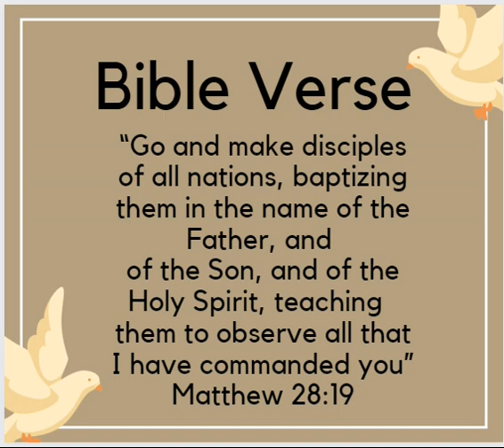G6 1Q CLE PBA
G6 made the Canva design and read the analysis of the bible verse.

“Go and make disciples of all nations, baptizing them in the name of the Father, and of the Son, and of the Holy Spirit, teaching  them to observe all that I have commanded you”
Matthew 28:19